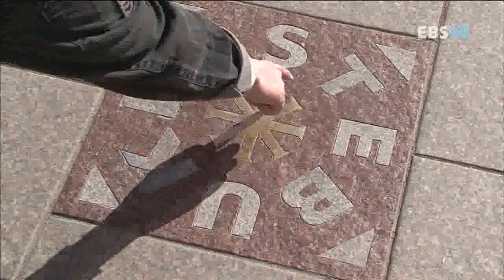세계테마기행 - World theme travel_리투아니아 1부, 발트의 용사_#001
EBS 세계테마기행, World theme travel,20110516,라투아니아 1부, 발트의 용사

리투아니아의 역사 문화 자연